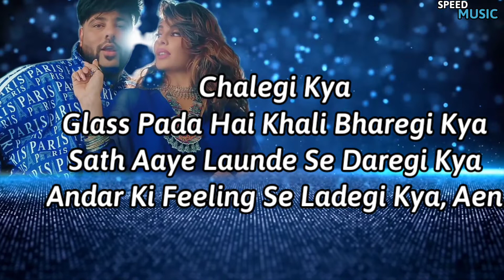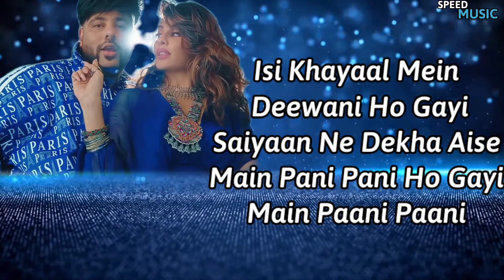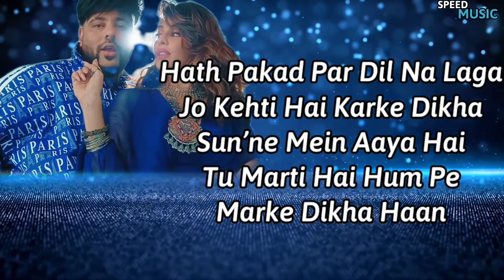Badshah - Paani Paani(Official Lyrics) Jacqueline Fernandez Trending Songs 2022